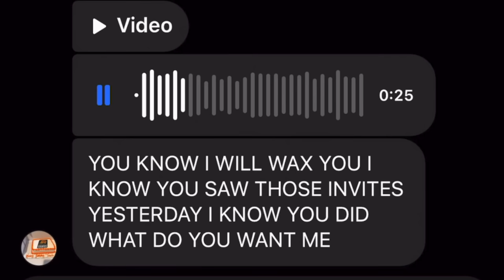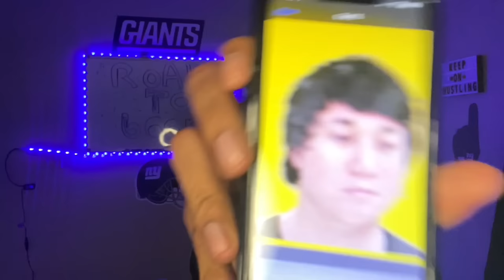I Used Justin Jefferson At Quarterback And This Guy Didn't Like It!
Ayye today we are playing some Madden 23 online ranked game where i played against a Trash Talker who challenged him to a game! I Used Justin Jefferson At QB! This is a madden 23 game with the Minnesota Vikings and Buffalo Bills!